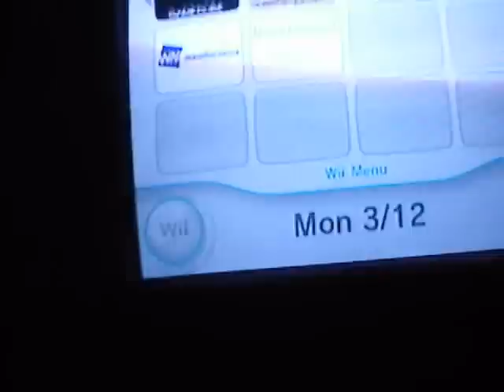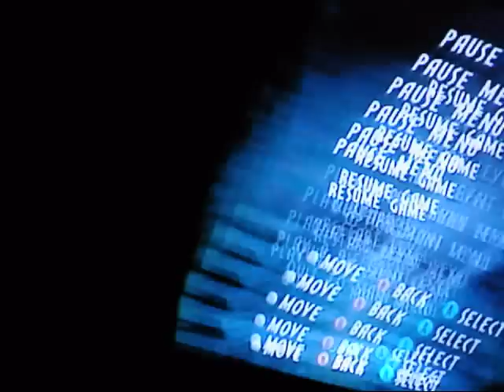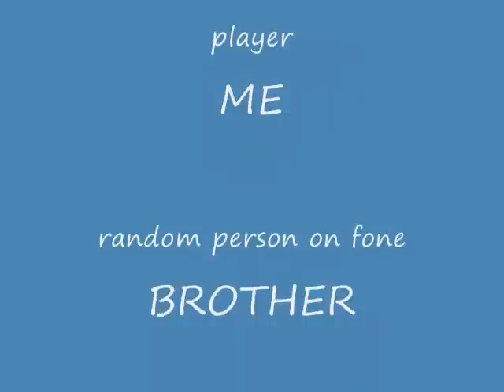Re: Geist glitch #1 part 1 of 5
dont mind the bad grammer or wut not lolz i was also playing with one hand i had to hold the camera